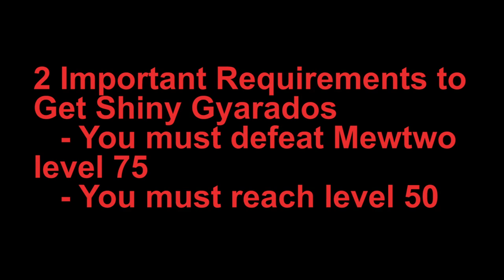Elf Explorer/Elf Adventurer - How to get free Shiny Gyarados